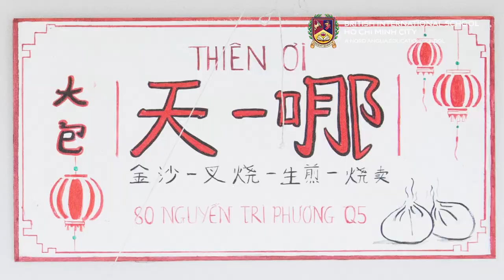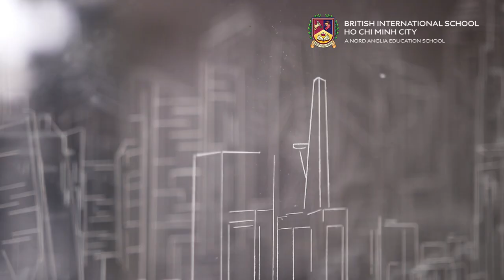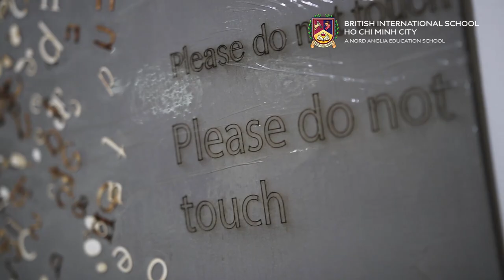IB Visual Arts 2018 | BIS HCMC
We are delighted to share with you the hard work of our Year 13 artists from the British International School, Ho Chi Minh City who have recently completed their International Baccalaureate Visual Arts course. Each student has created a body of work which expresses who they are and what they think about the world around them. This video explores the inspiration behind their work.